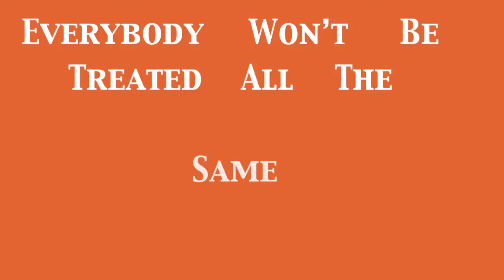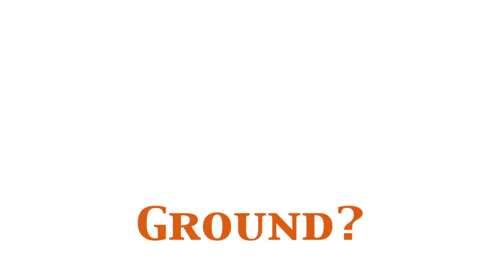Kinetic Typography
This is a kinetic typography project I completed set to the song "Man Comes Around" by Johnny Cash in 2D using Adobe After Effects. Created in November 2012.